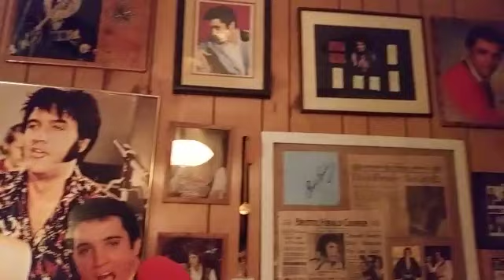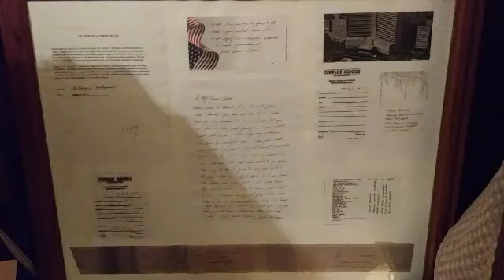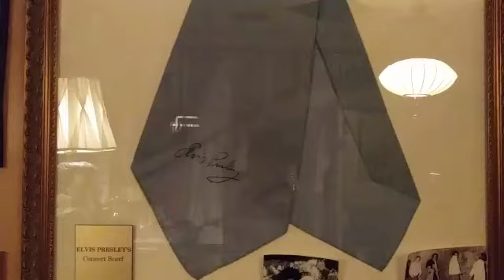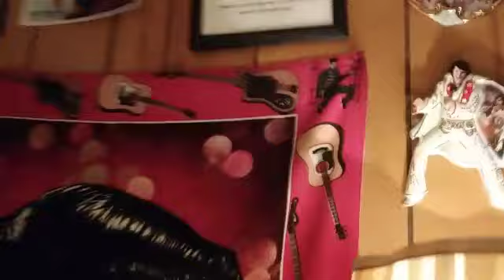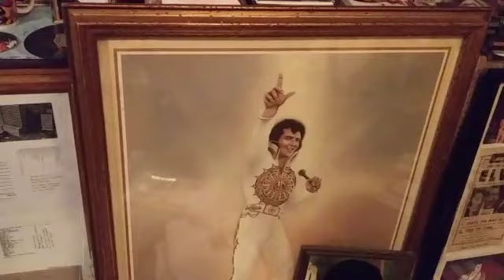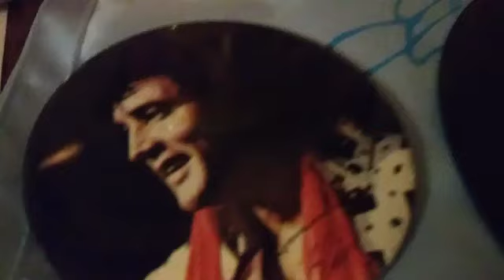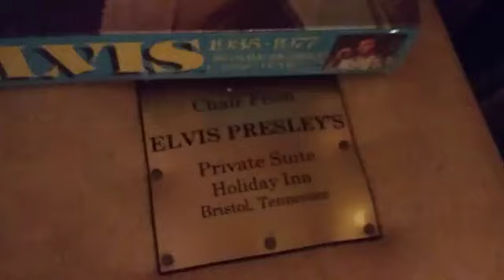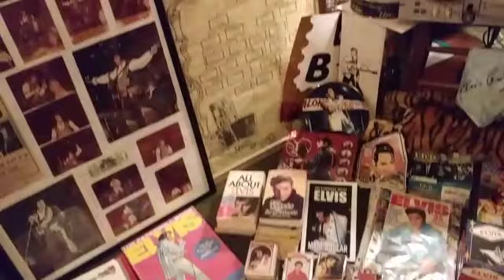My Elvis Collection of Memrobillia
Huge collection of Elvis Presley Memrobillia